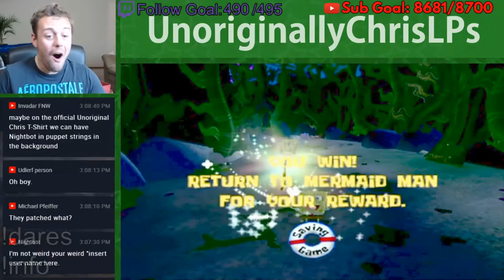Beating the Kelp Slide on the SECOND TRY!! (Battle for Bikini Bottom)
Taken from this live stream at the 5:06:00 mark